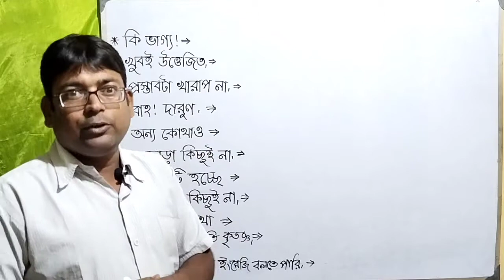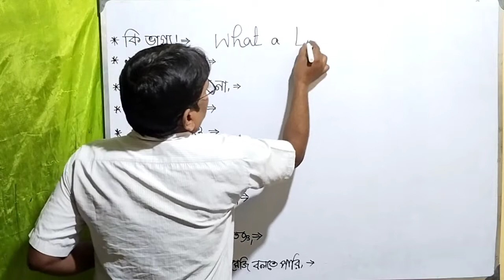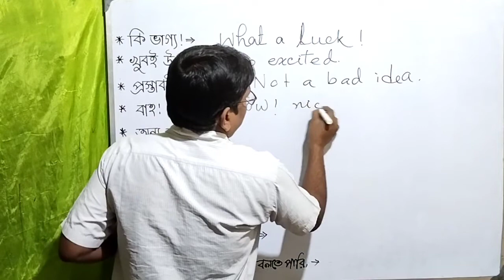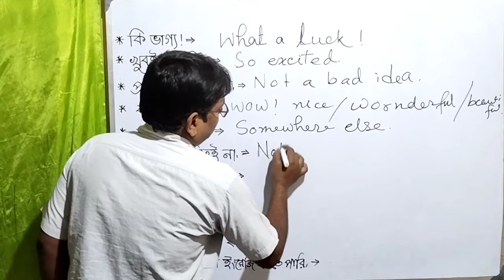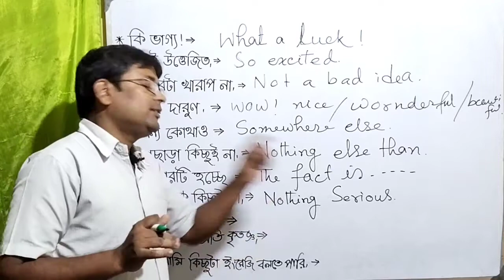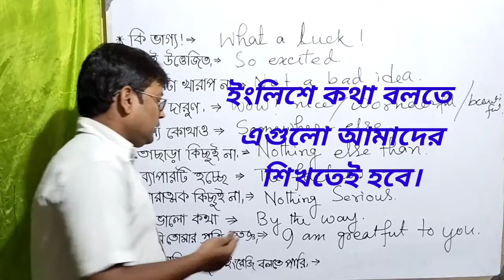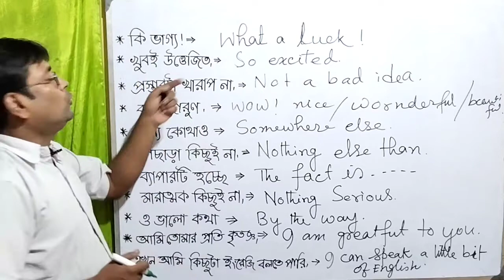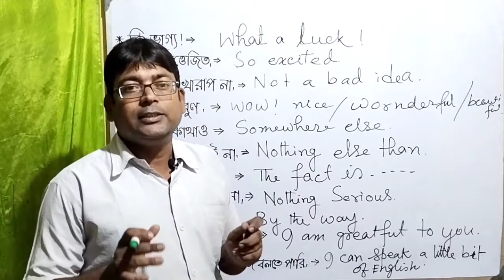Spoken English phrases. Very short English sentences for daily use. Daily use English sentences.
ইংলিশ সেন্তেন্সেস। ডেলি ইউজ ইংলিশ ফ্রাসেস। Daily use English sentences. Daily English.EnglishpSpeaking Spoken English,Daily use English sentence,How to speak in English,Smart English.,English sentences for the beginners,Learn how to speak in English,to learn spoken English.,Daily use English sentences.,English with Bengali,Bangla to English speaking course,English Speaking Course in Bengali,Bengali to English,